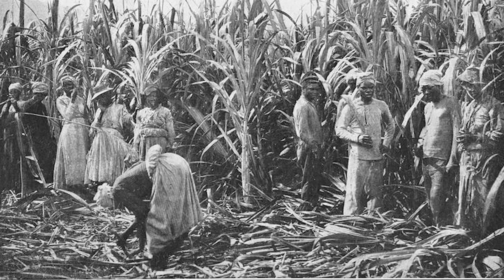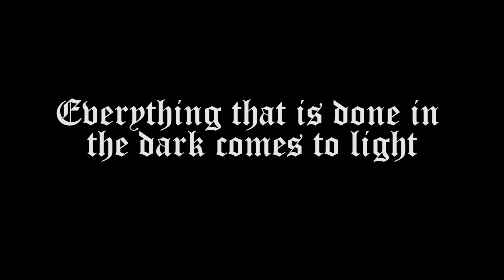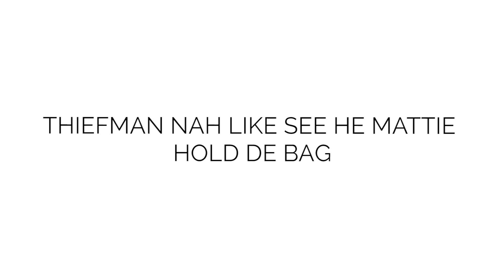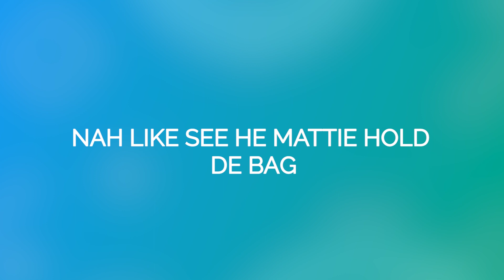American born Guyanese stumbles through Creolese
Episode #6: For The Culture Guyana: My Favorite Creolese Sayings.

Like our videos? Help support us in our quest to highlight our lovely native land of Guyana!

I grew up in a Guyanese American home. This means that I grew up hearing some interesting sayings that may not be understood by the average American. In this episode, I share some of my favorite Creolese sayings.